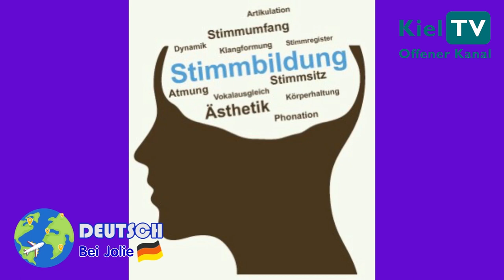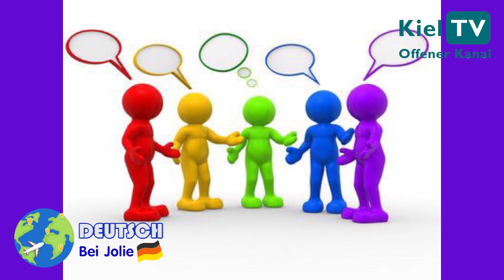Kiel TV : Deutsch bei Jolie Thailand 05.12.2019